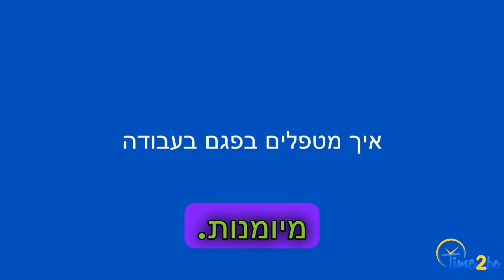מה הם הדרישות למי שרוצה ללמוד צורפות וייצור תכשיטים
תחום הכנת התכשיטים מציע הזדמנות לכל אחד לבטא את היצירתיות שלו וליצור פריטים אישיים וייחודיים. כל אחד יכול לעצב תכשיטים, החל מתלמידים בתחילת דרכם ועד לאומנים מנוסים. התהליך כולל בחירה של חומרים, תכנון העיצוב, והכנה של התכשיט בעזרת טכניקות שונות כמו יציקה, חריטה, ועבודה ידנית.